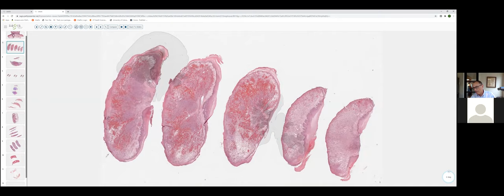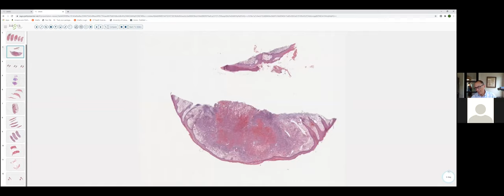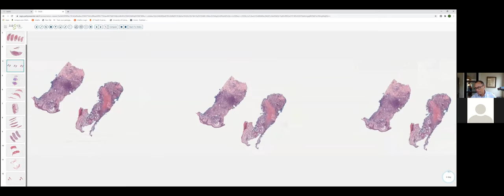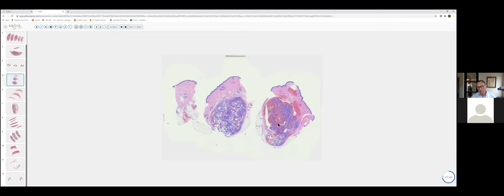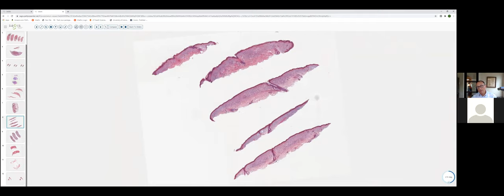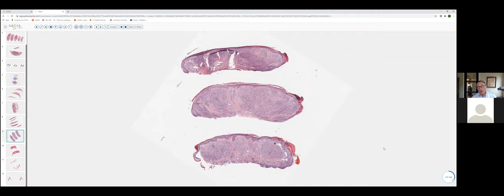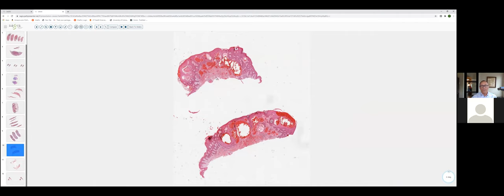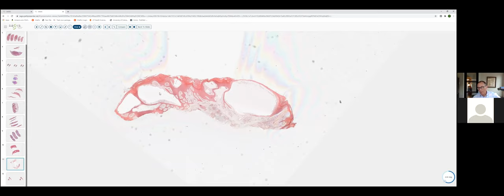Vascular Tumors / July 2020 \ Dermpath Happy Hour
EXPAND COMMENTS FOR ANSWER KEY

Sagis Diagnostics is offering the latest in derm and dermpath diagnostics through our Resident Education Program with Dr. Tom Davis.

Week 11 | July 6, 2020
Answer Sheet:

0:00 Welcome to Sagis Dermpath Happy Hour
1:47 Slide 1: Pyogenic granuloma
5:54 Slide 2: Nodular Kaposi’s sarcoma
10:28 Slide 3: Bacillary angiomatosis
14:26 Slide 4: Angiosarcoma
18:14 Slide 5: Glomus tumor
21:48 Slide 6: Glomeruloid hemangioma
24:26 Slide 7: Tufted angioma
25:56 Slide 8: Acquired elastotic hemangioma
28:36 Slide 9: Angiolymphoid hyperplasia with eosinophilia
31:06 Slide 10: Angiokeratoma
32:09 Slide 11: Lymphangioma
33:42 Slide 12: Microvenular hemangioma

RSVP
Interested in being a part of our weekly sessions?

EDUCATION
Have questions about our programs?

CAREER RESOURCES
Looking for a job after graduation?
Let us know what you're looking to specialize in, and we'll help connect you to our wide network.

Presented by:
This session was presented by Dr. Thomas Davis, VP of Education and Board Certified Derm/Dermpath at Sagis Diagnostics.

Learn Derm Podcast @learndermpodcast